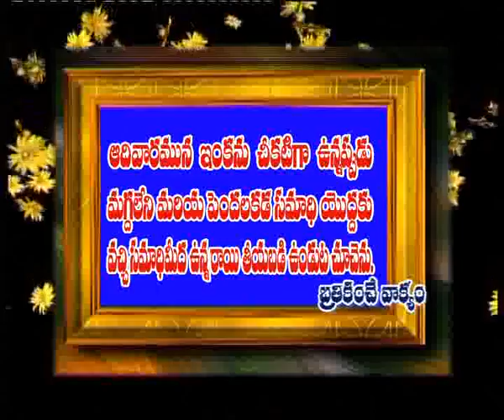Charles P Jacob EASTER Part 1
Philadelphia A.G Church, Vijayawada